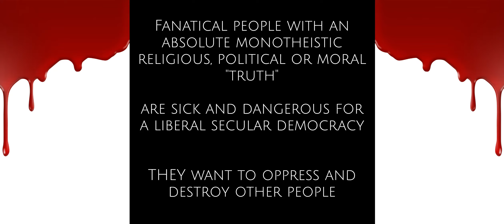DANGEROUS VARIANTS OF FANATICISM